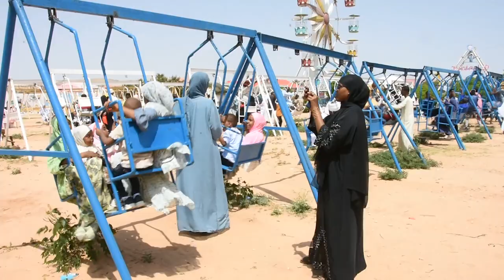BARNAAMIJKA SALAAMAHA CIIDA EE KAAH